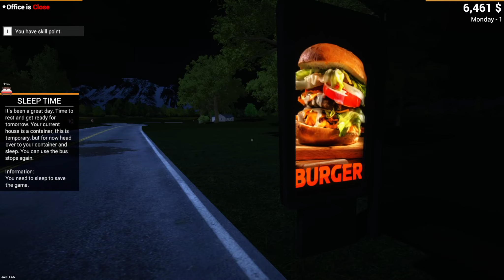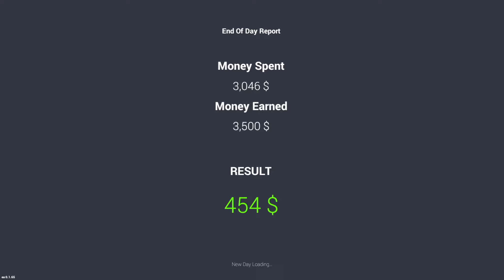I OPENED MY CAR DEALERSHIP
I OPENED MY CAR DEALERSHIP  !  CAR FOR SALE

share,support,comment

About : Flamesfletch Gaming is a YouTube Channel, where you will find gaming videos in Hindi, I hope this video was Useful and you liked it, if you did press the thumbs up button.